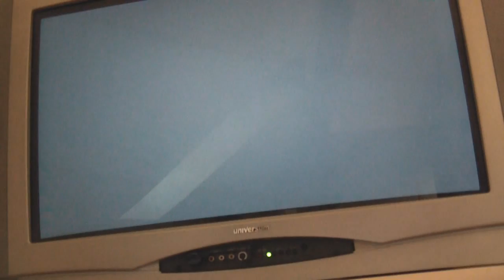GTA 5 Countdown IV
Aaaaaall we hear is
Radio Gaga!